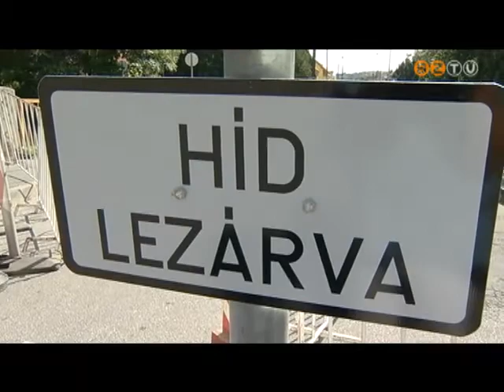Lezárták a Vak Bottyán utcai Gyöngyös hidat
Az autósok nem, a gyalogosok és a kerékpárosok még közlekedhetnek rajta. Egy nemrég készült felmérés szerint a híd balesetveszélyes.